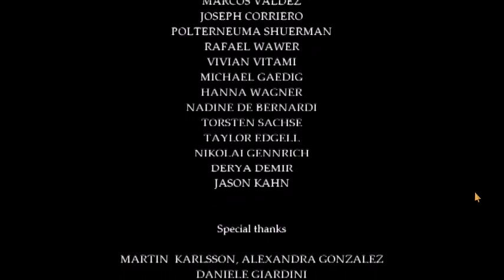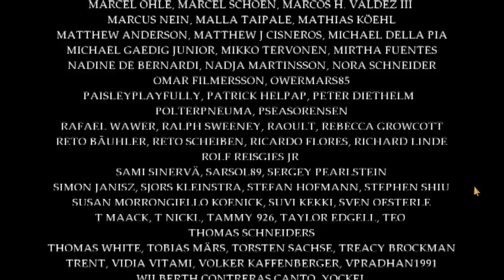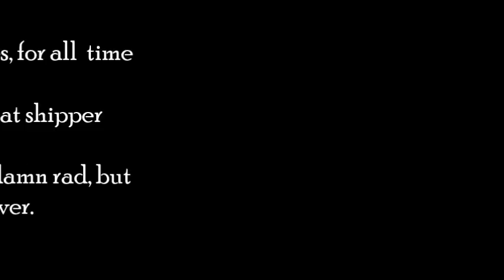Salty Pals - Fran Bow: Part 23-FINAL| "Little Girl Crazy Arms"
It's final over.
The horror is finally over.

Here's this
LINKIES:
3.
4. Dutchess' etsy shoppe